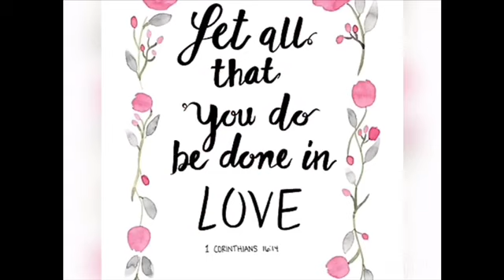2-in-1 Hairstyles In 3 minutes!!